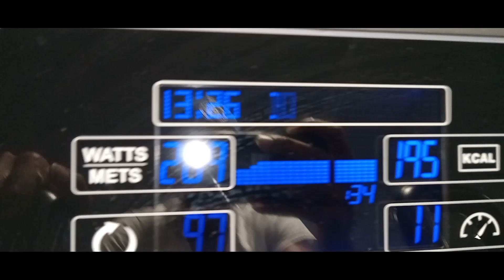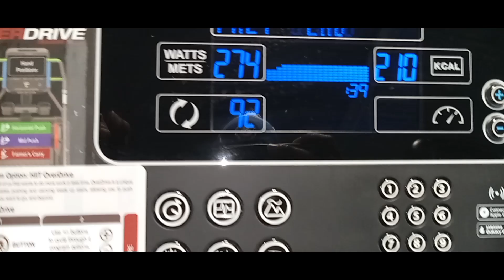Over 1300 steps on the stair master at Crunch Fitness | 1/19/24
I haven't been in a gym in a long long time so the stair master is harder than you think